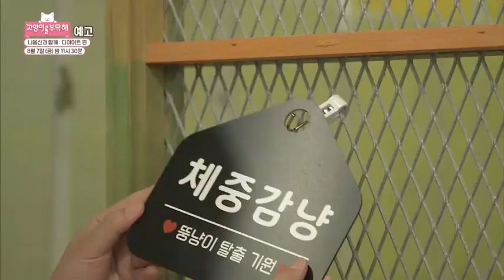고양이를 부탁해-냐옹신과 함께: 다이어트 편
고양이는 뚱뚱해도 괜찮아
귀.여.우.니.까?!

짧은 다리와 출렁이는 뱃살의 소유자 봄이!
부쩍 거칠어진 숨소리와
커져가는 몸집에
보호자의 걱정은 늘어만 가는데...

★뚱냥이 다이어트★를 위해 냐옹신이 나섰다!
과연 봄이는 비만에서 탈출할 수 있을까?

8월 7일 밤 11시 30분
꼭! 본 방 사 수 하 라 옹~!